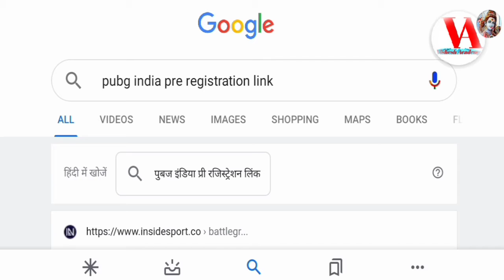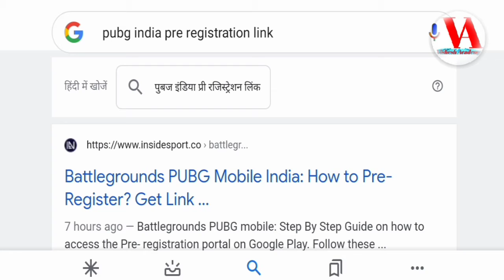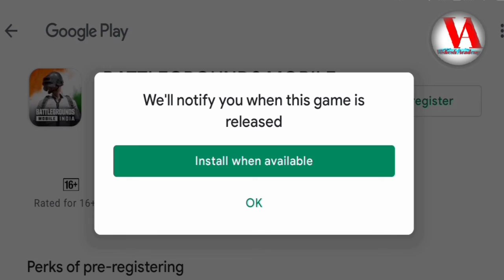Pubg india pre registration link on Google Play Store।Pubg ka registration kaise kare।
Pubg india pre registration link on Google Play Store
Pubg ka registration kaise kare